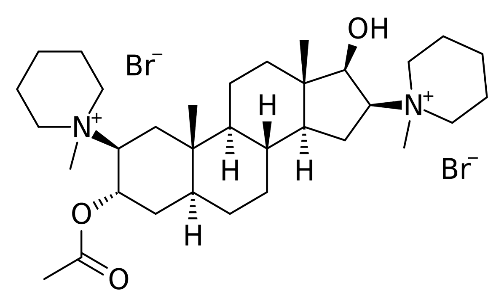Dacuronium bromide | Wikipedia audio article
This is an audio version of the Wikipedia Article:
Dacuronium bromide

SUMMARY
Dacuronium bromide (INN, BAN) (developmental code name NB-68) is an aminosteroid neuromuscular blocking agent which was never marketed. It acts as a competitive antagonist of the nicotinic acetylcholine receptor (nAChR).